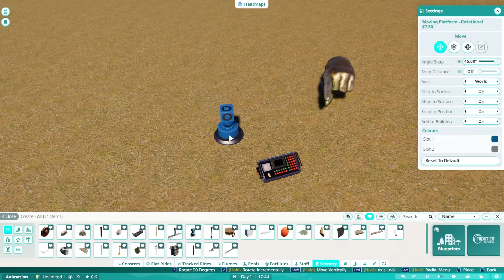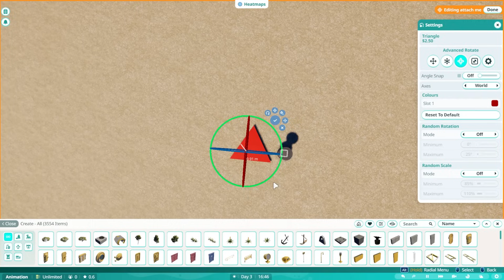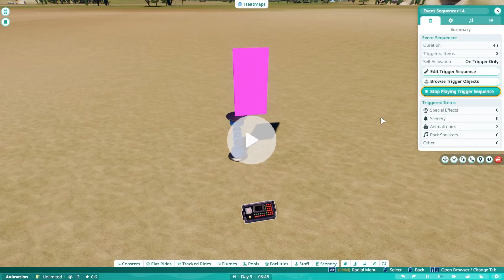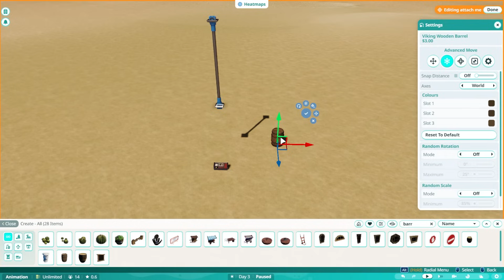Advanced Offset Animation Technique - Planet Coaster 2 Tutorial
Add pauses to rotating doors, custom angles and much more. Learn how I create most of my custom animations with this offset animation technique.